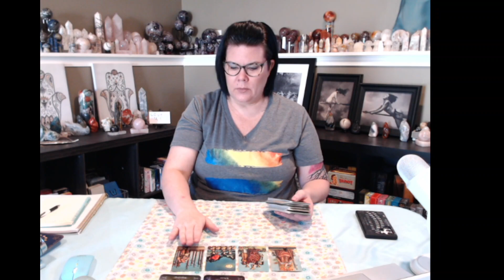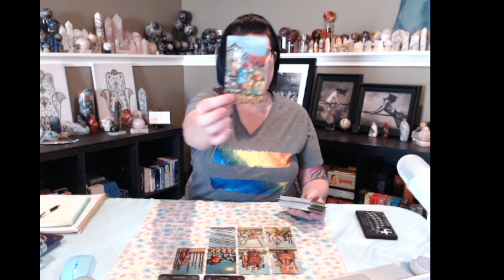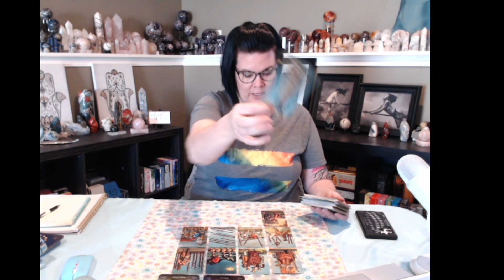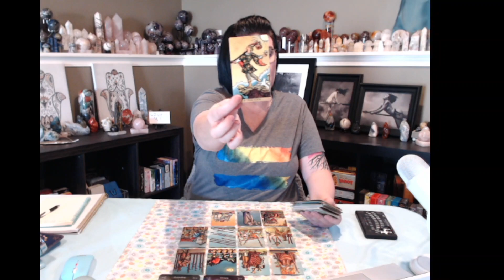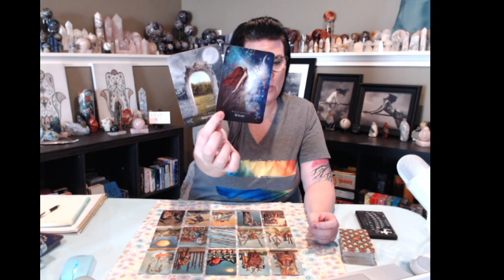VIRGO Eclipse Season: ⭐️🌎Forgiveness will get you anywhere you want to go!🌎⭐️